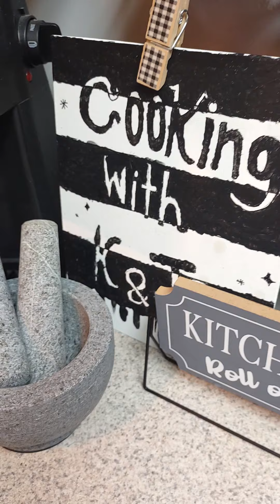and slushy homeade with PRIME live on Facebook KandJ 2.0